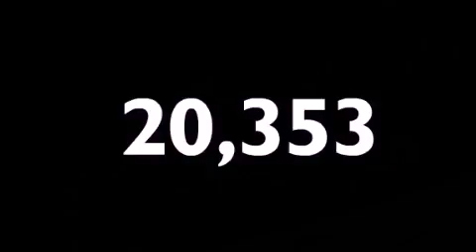Pre-Owned 2009 Altima Miami FL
We are proud to present this 2009       Altima .

 Year : 2009
 Make :
 Model : Altima
 Engine : dohc 16v i-4
 Trans . : cvt
 Exterior : black
 Miles : 20,353
 Interior : black

 Lehman Mazda